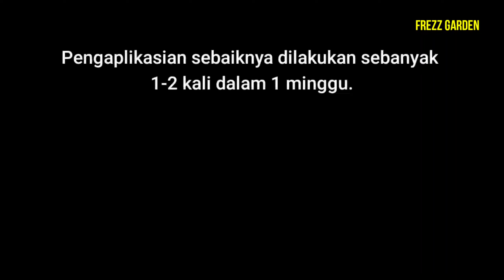Cara Membuat Pupuk Organik Cair dari Air Kelapa II How to Make Organic Fertilizer from Coconut Water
Cara pembuatan pupuk organik lain yang tidak kalah mudah dari bahan sehari2 adalah dengan menggunakan air kelapa.

Air kelapa adalah sumber hara yg baik bagi tanaman karena menyimpan unsur-unsur hara seperti nitrogen, fosfor, kalium, Mg, Ca, dan sejumlah unsur makro lainya sehingga dapat meningkatkan produktivitas tanah dan hasil produksi tanaman.